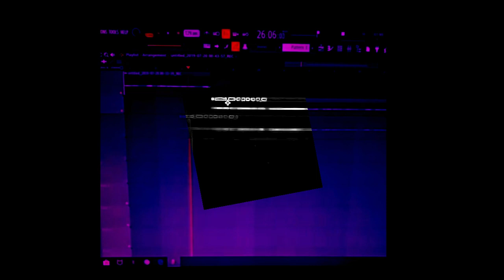Debo Cambiar - (FAK1NG Cover con video) ASAN ft. KHEA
mi ig @fak1ngx_x

ig editor @xnoduermox